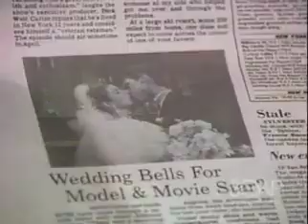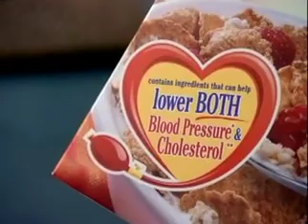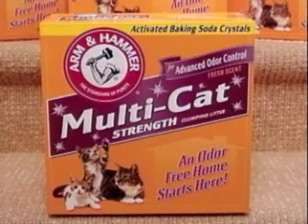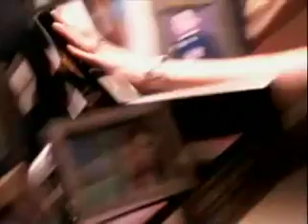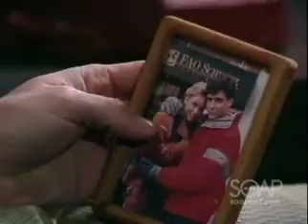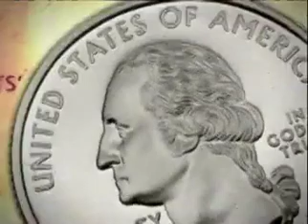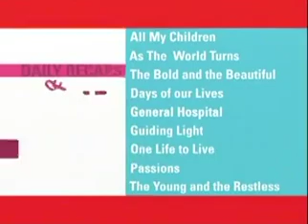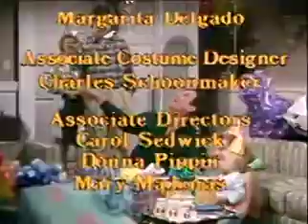Another World - March 20, 1990